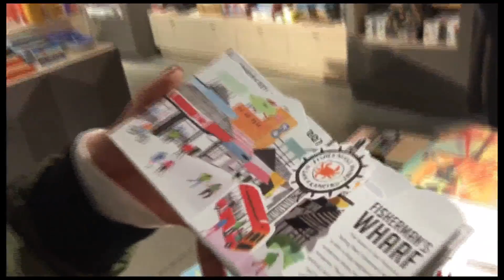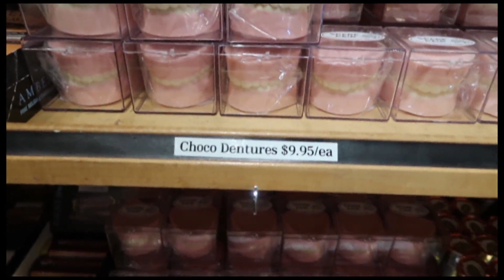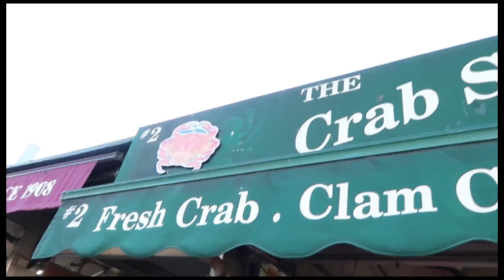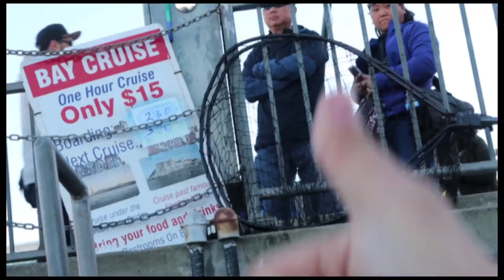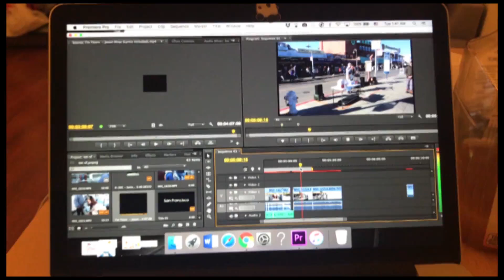vlog | 旧金山渔人码头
2017年12月27日，和will在旧金山渔人码头喂海鸟。
San Francisco-Fisherman's Wharf
我喜欢旧金山